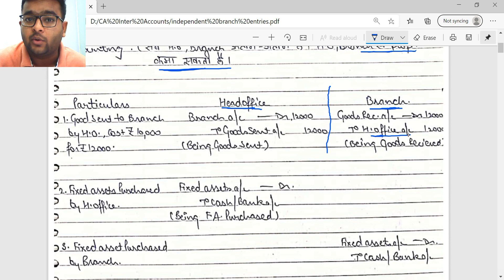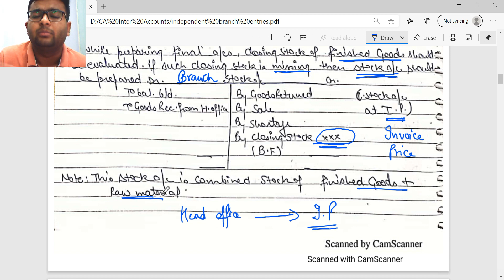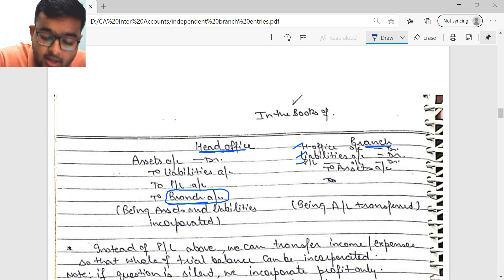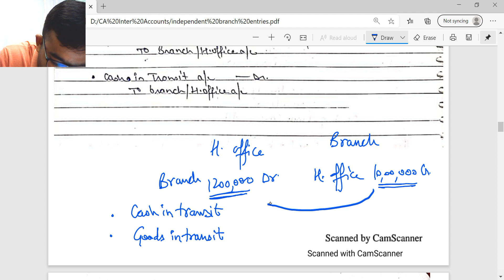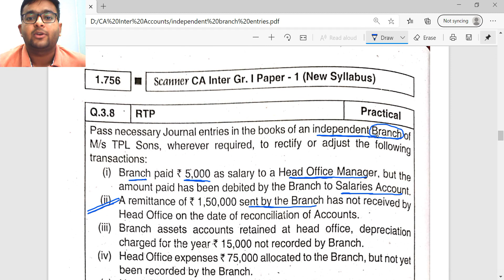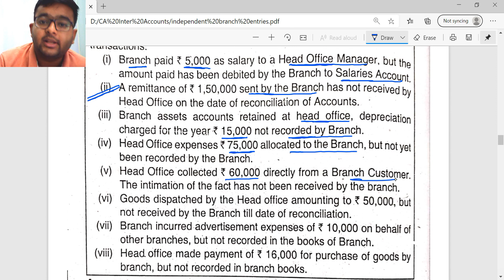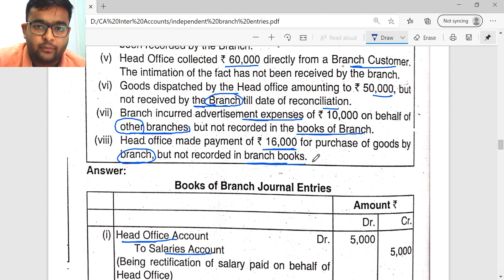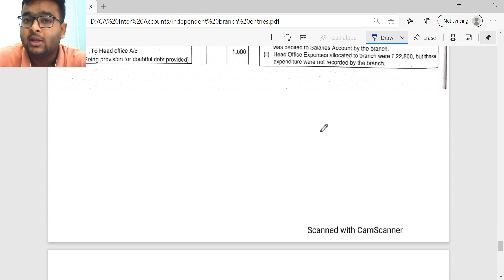Independent Branch Entries (CA INTER)